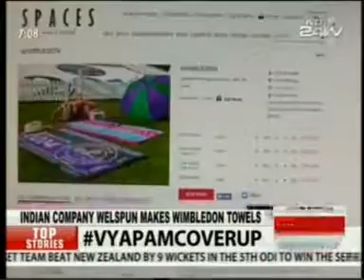NDTV 24X7 Sports talks Wimbledon with Dipali Goenka, MD, Welspun India 08 July, 2015